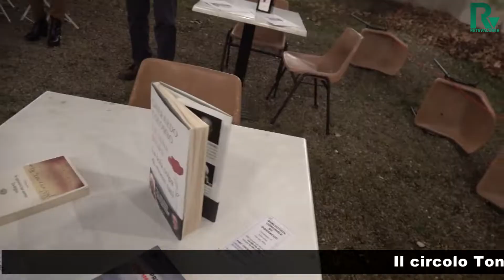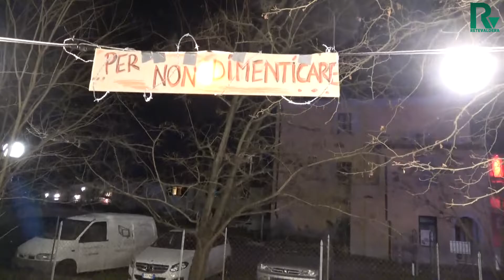L'Associazione Talea APS e la sua mostra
Nel VIDEO, Michele Vannozzi dell'Associazione TALEA APS che gestisce il Circolo ACLI "Toniolo" a Ponsacco, ci racconta la mostra organizzata in occasione della Giornata della Memoria.

"Sono importanti queste ricorrenze perché sono l'occasione che ci permette di ricordare" ci racconta Michele che insieme ad altri membri giovanissimi hanno organizzato una mostra fotografica dei vari campi di concentramento, lavoro e sterminio nati durante la Seconda Guerra Mondiale.

Fondamentale tutto questo per far studiare e capire ciò che è stato affinché non si ripeta mai più.

Tutto ciò che è successo, è stata opera dell'uomo e spesso è partito con un semplice atteggiamento o con dell'indifferenza, ecco perché rifletterci può prevenire che accada ancora.
ReteValdera
La WebTv del Territorio